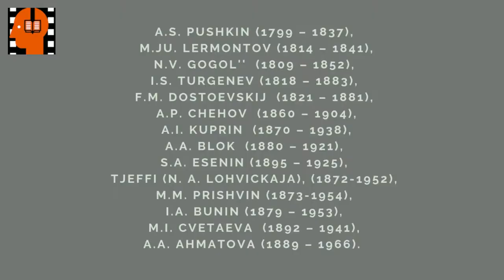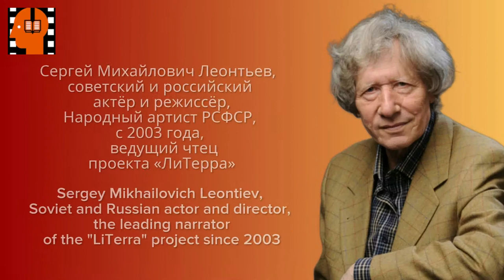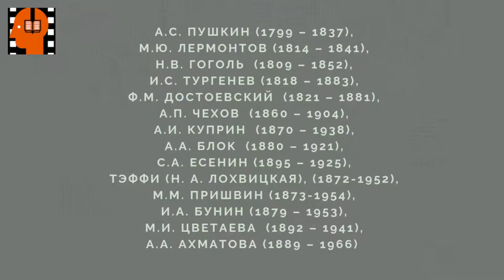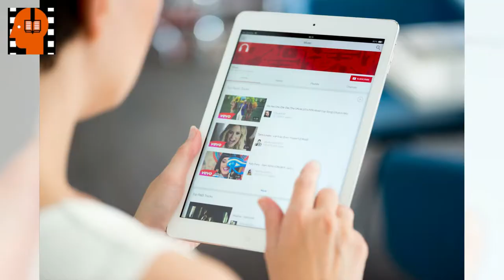N V Gogol Portret Glava 1 Chast 2 . Аudiokniga na russkom jazyke